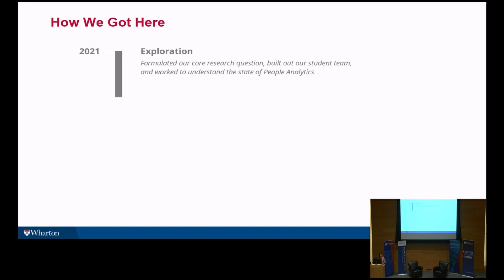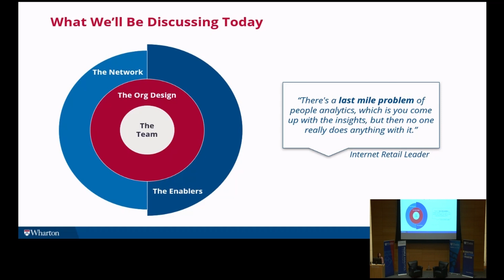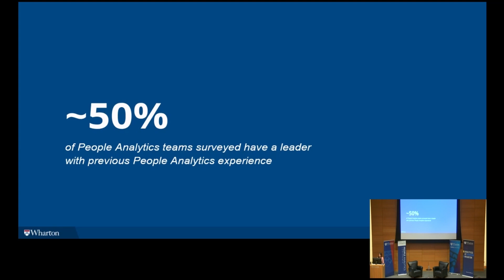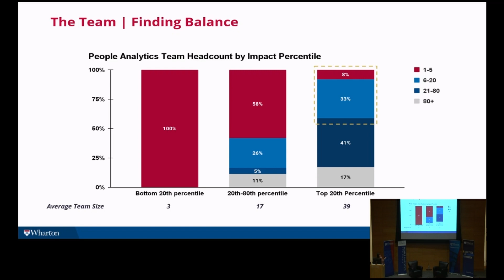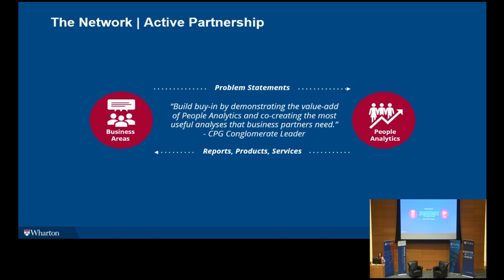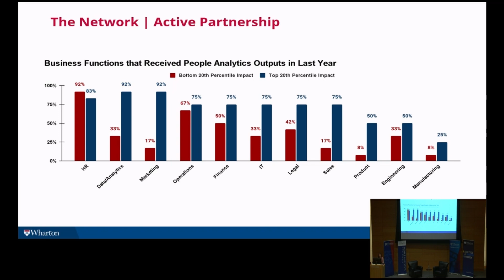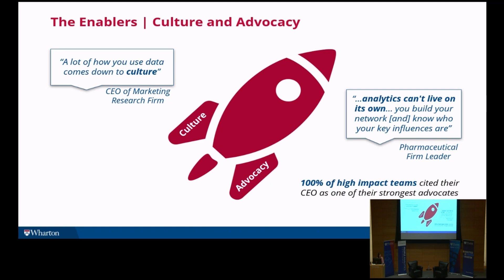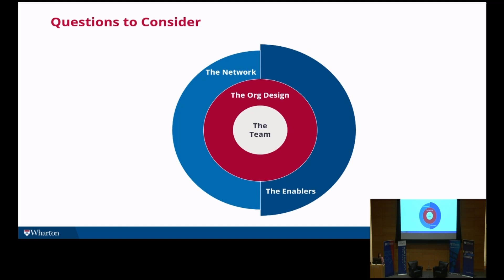Building an Impactful People Analytics Practice – Wharton People Analytics Conference 2024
Leaders across industries have repeatedly asked us “how can we build a people analytics practice at our organization?” To find out, The Moh Foundation's Applied Insights Team of competitively-selected students conducted a multi-year research project, interviewing and surveying people analytics leaders from a diverse array of organizations. Their aim was to uncover the factors that promote — or impede — the success of people analytics teams. In this session, they reveal preliminary findings, including the trends they've uncovered, and the pitfalls to avoid in order to build and sustain an impactful people analytics team.